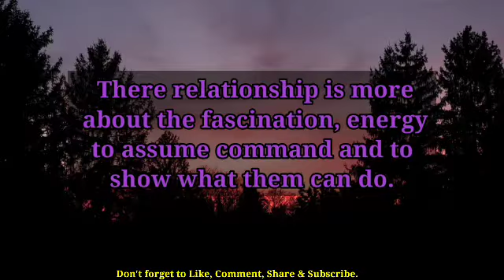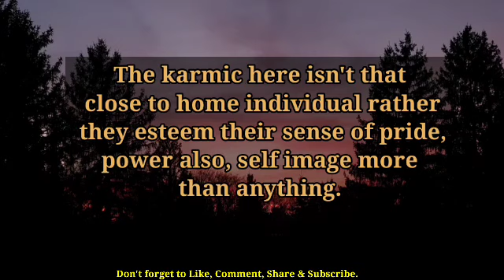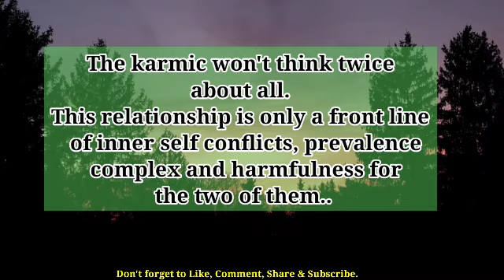😱😰The Karmic Won't Compromise This Time... 🦋 twin flame reading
divine feminine,
twin flame,